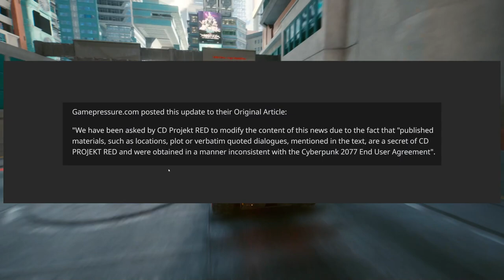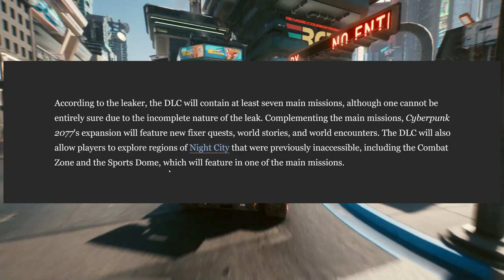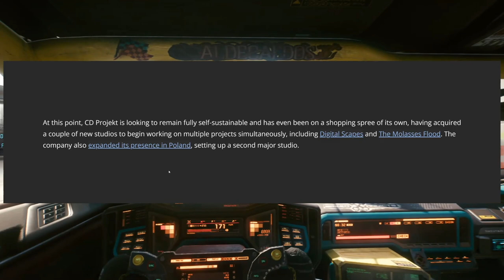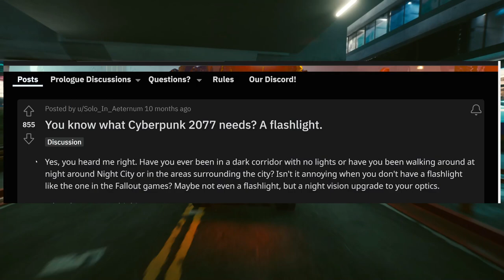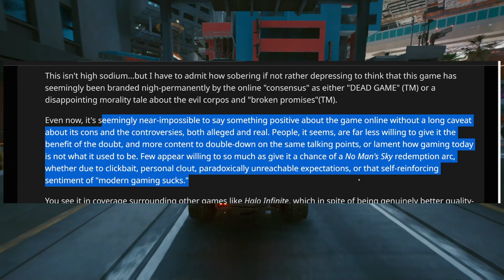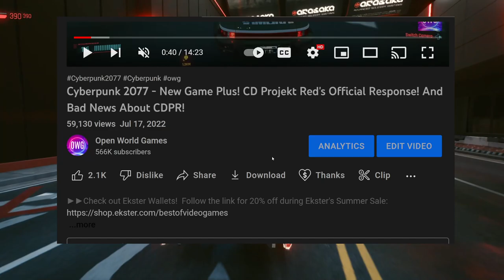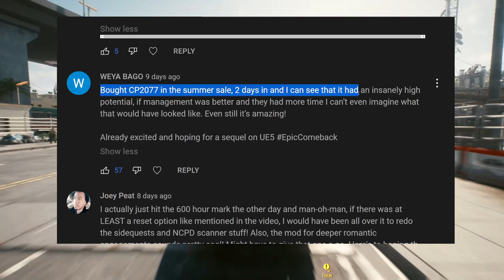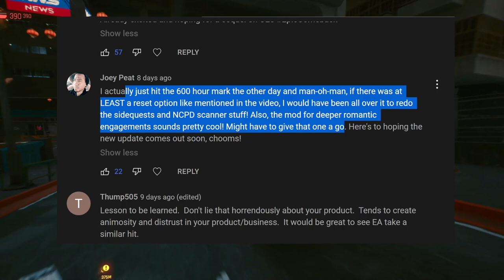Cyberpunk The Biggest DLC Leak Ever Confirmed by CD Projekt RED?! New Updates!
►Click on the link and download the Warhammer: Chaos & Conquest, take part in fantasy strategy battles

Cyberpunk 2077's biggest leak was nearly confirmed by CD Projekt RED.  We need to revisit the leak and discuss what is going on here.  And what about Update 1.6?  Plus will Xbox and Microsoft actually purchase CD Projekt RED?  And what about Cyberpunk 2077 sequel?  Let's discuss!